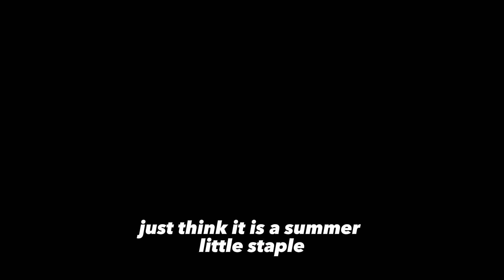Alyssa Dress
Make Everyday Comfortable